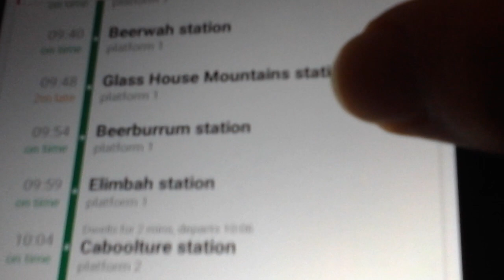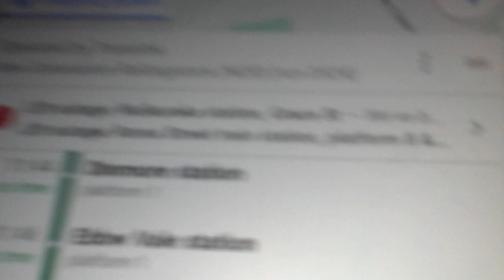brisbane Welcome to D524, formerly known as T524 until now.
This used to pretty much have been operated by a much older fleet of train always.

But nowadays, since Australia Day or so, it has supposedly no longer getting to be having a old type of train, but a NGR unit on it instead - this means that there now are two services to Nambour not during peak hours that gets to have one of these units, with DL05/D536 being the other one also.

For those who may have forgotten or might not know, this service will go onto doing the DK62 run, which is the second NASP service in the afternoon on the weekdays - it also does the DLT1 run as well, the only IPNA service to run express between Darra and Milton, stopping only at Indro(cannot spell) in between the two.